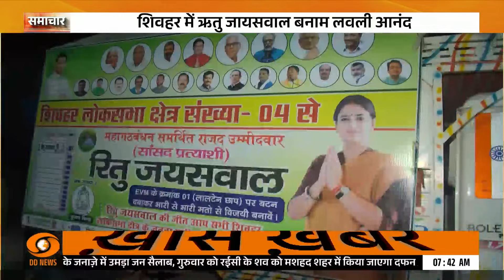Shivhar के चुनावी समर में जदयू प्रत्याशी लवली आनंद और RJD की ऋतु जायसवाल में बाज़ी किसकी ?